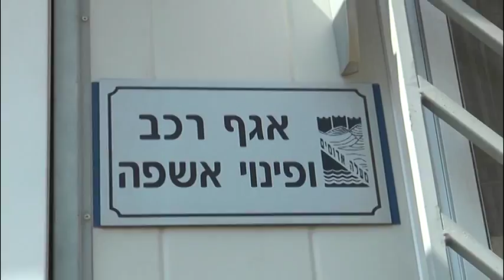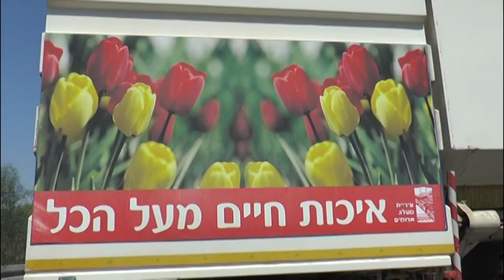מערך פינוי אשפה - עיריית מעלה אדומים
אתם רואים אותם כל בוקר נתקעים אחריהם עם הרכב בדרך לעבודה, אלו הם עובדי התברואה בעיר שעושים ימים כלילות על מנת שהעיר שלנו תהיה יפה ונקייה, הנה הצצה נדירה לטכנולוגית המשאיות לפינוי האשפה שייחודיות רק למעלה אדומים